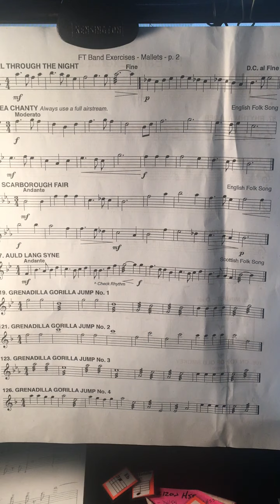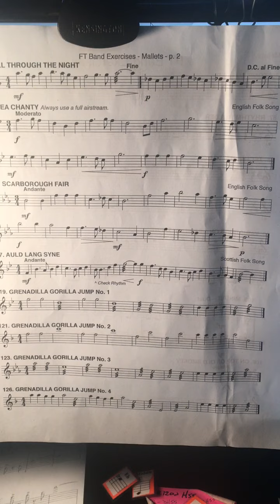6th Grade PERCUSSION FT Exercise #114 Scarborough Fair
Say your note names and alternate your hands as you practice. Practice playing the dotted quarter and eighth note patterns. Slow down until you can play each measure confidently. Good luck!